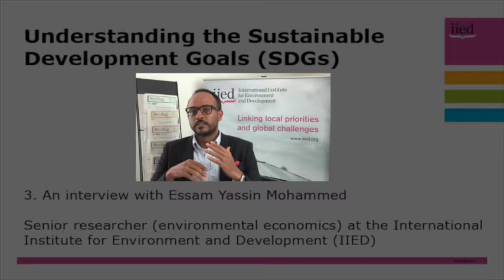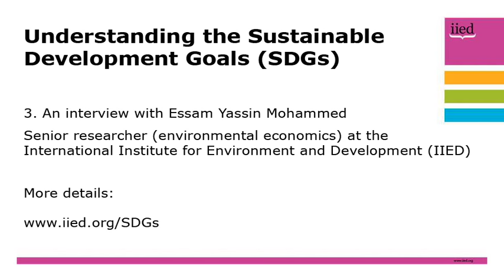Understanding the SDGs: an interview with Essam Yassin Mohammed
In the third of a series of interviews on issues relating to the Sustainable Development Goals (SDGs), IIED senior researcher Essam Yassin Mohammed argues that Goal 14 is a historic achievement by acknowledging the importance of ecosystems to the livelihoods of millions of people around the world - but cannot be seen in isolation from the other SDGs.

Mohammed says achieving Goal 14 will contribute to meeting Goal 2 on ending hunger, Goal 12 on sustainable consumption and production and Goal 15 on biodiversity.

An animation, called 'Bringing the ‪SDGs‬ to life: real change for real people' is also available, explaining all 17 SDGs in just THREE minutes